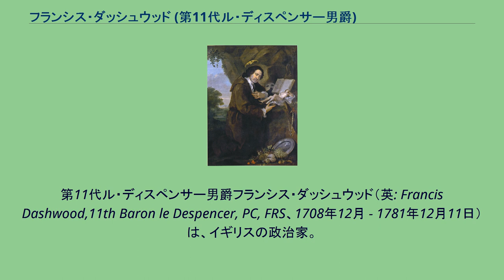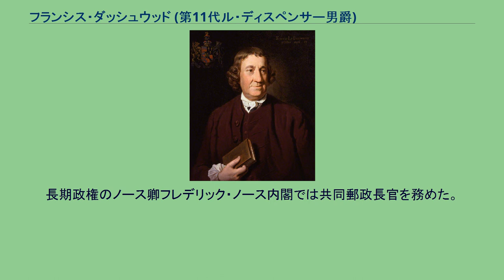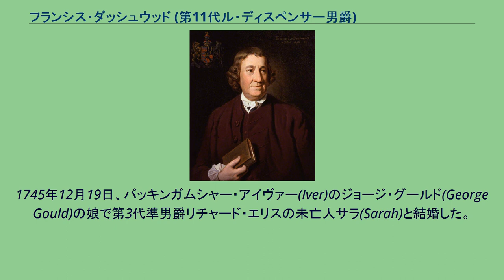フランシス・ダッシュウッド (第11代ル・ディスペンサー男爵)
第11代ル・ディスペンサー男爵フランシス・ダッシュウッド（英: Francis Dashwood,11th Baron le Despencer, PC, FRS、1708年12月 - 1781年12月11日）は、イギリスの政治家。
トーリー党に所属し、第3代ビュート伯爵ジョン・ステュアートの内閣で財務大臣を務めた。
秘密結社地獄の火クラブの主宰者でもあった。
1708年12月、初代準男爵サー・フランシス・ダッシュウッドとその妻メアリー（旧姓フェイン。第4代ウェストモーランド伯爵ヴィアー・フェインの娘）の間の長男として生まれる。
彼の父はトルコと取引をしていた商人であり、ウィンチルシー選挙区選出の庶民院議員だった。
個人教育で育ったと見られる。
1724年11月に父の死により第2代準男爵位と地所を相続。
若い頃にはヨーロッパ旅行で放蕩の限りを尽くして悪名を流した。
ロシアではスウェーデン王カール12世になりすまし、ロシア女帝アンナの恋人になろうと画策したり、イタリアでは宗教と道徳に対する冒とくから教会から追放処分を受けた。
イギリスに帰国した後、皇太子フレデリック・ルイス家で小さな役職を得たが、母方の伯父にあたる第7代ウェストモーランド伯爵ジョン・フェインがウォルポール首相に解任されたことで熱烈な反ウォルポール派となり、役職を辞した。
1734年には貴族の芸術愛好家協会を創設した。
1741年の総選挙ではニュー・ロムニー選挙区でウォルポール派候補と激しく争い、議席を確保した。
以降1761年までこの選挙区から選出され続け、トーリー党所属の庶民院議員を務めた（1761年から1763年まではウェイマス＝メルクーム・レジス選挙区から選出される）。
当選後、ウォルポール政権を激しく攻撃し、ウオルポール失脚後もジョージ2世の下で成立する全ての政府に反対し続けた。
1746年6月19日には王立協会フェロー(FRS)となる。
1755年頃には地獄の火クラブを創設した。
ギャンブル、乱痴気、冒涜で悪名高い組織だった。
1761年に枢密顧問官(PC)となる。
1761年から1762年にかけて王室会計長官、1762年6月から1763年4月にかけて財務大臣を務めた。
第3代ビュート伯爵ジョン・ステュアートの支持者であったため、その庇護を受けての就任だった。
しかし経済について無知すぎたため、彼の予算に関する演説は失笑を買った。
1763年4月にビュート伯爵の首相退任とともに財務大臣を辞職し、衣服保管長官に就任。
母方の伯父第7代ウェストモーランド伯爵ジョン・フェインの死後、保持者不在となっていたル・ディスペンサー男爵位の保持者不在が1763年4月19日に解除されて彼がル・ディスペンサー男爵位を継承し、貴族院議員に転じた。
長期政権のノース卿フレデリック・ノース内閣では共同郵政長官を務めた。
1781年12月11日にウェスト・ウィコムで死去。
子供がなかったため、ル・ディスペンサー男爵位は保持者不在となる。
1788年になって保持者不在が解除され、従兄妹の孫にあたる第5代準男爵トマス・ステイプルトンが継承した。
準男爵位は異母弟のジョン・ダッシュウッド＝キングが継承した。
1745年12月19日、バッキンガムシャー・アイヴァー(Iver)のジョージ・グールド(George Gould)の娘で第3代準男爵リチャード・エリスの未亡人サラ(Sarah)と結婚した。
しかし子供はなかった。
^ a b c d Pollard 1901, p. 114. ^ a b c d e f g Pollard 1901, p. 113. ^ a b c Lundy, Darryl. “Sir Francis Dashwood, 11th Lord le Despenser” (英語). thepeerage.com. 2020年1月18日閲覧。
^ a b c d e f g h i Heraldic Media Limited. “le Despencer, Baron (E, 1295 with precedency from 1264)” (英語). Cracroft's Peerage The Complete Guide ...